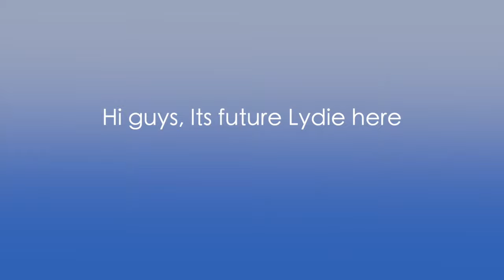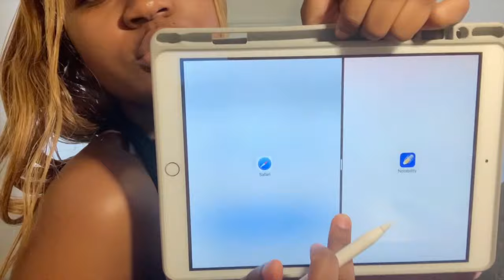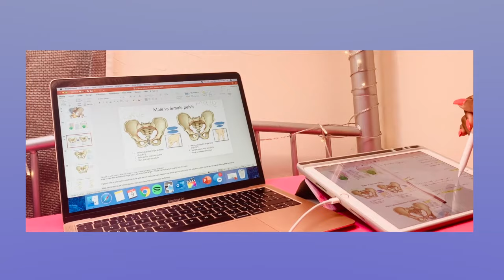UK MEDICAL STUDENT VLOG - Day in the life of a FIRST YEAR Medical Studenr | Journey2Med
Hi guys!

Have a more FUN video for you guys today. A cheeky Day In The Life Vlog where you guys get to come along with me and everything im up to!